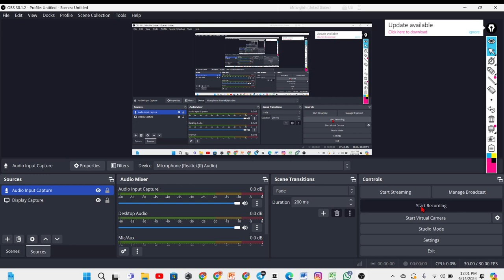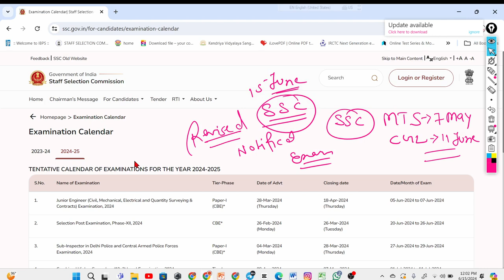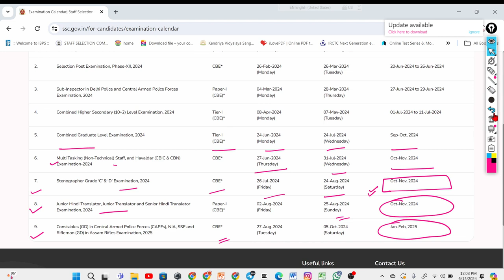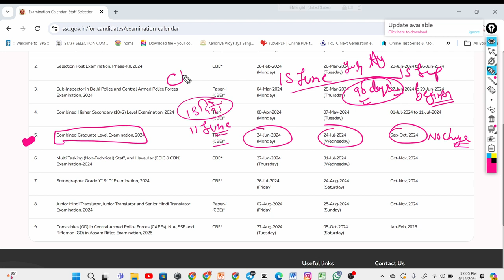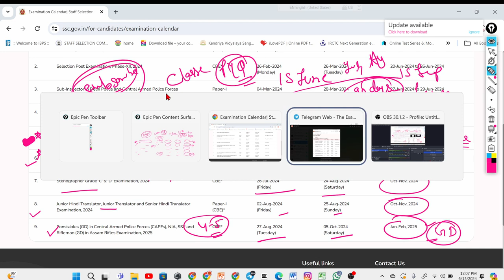SSC NEW REVISED CALENDER OUT | SSC CGL/MTS NOTIFICATION AND EXAM DATE OUT 2024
SSC NEW REVISED EXAM DATES NOTICE 🔥| Ssc chsl, CPO, selection post new exam date update 2024